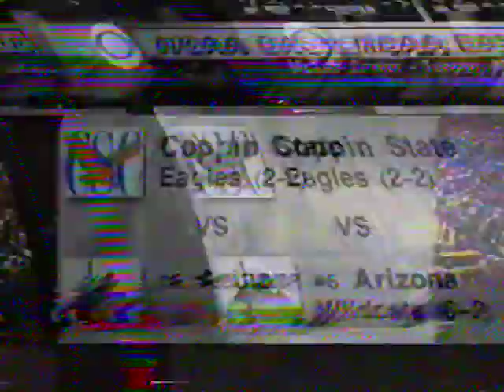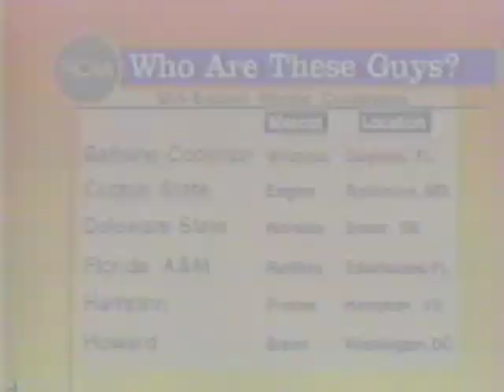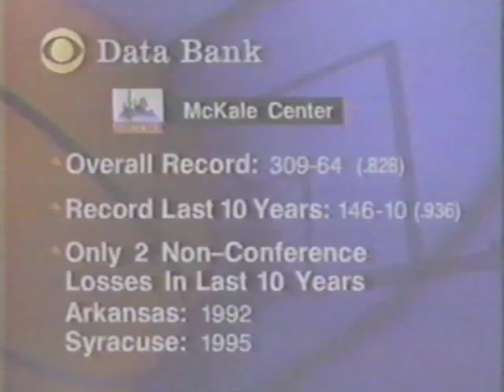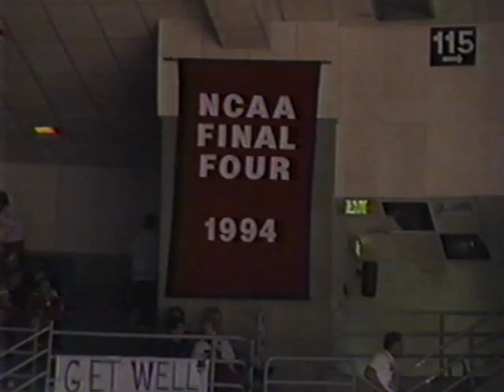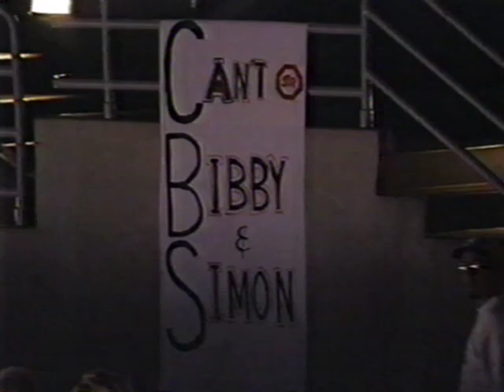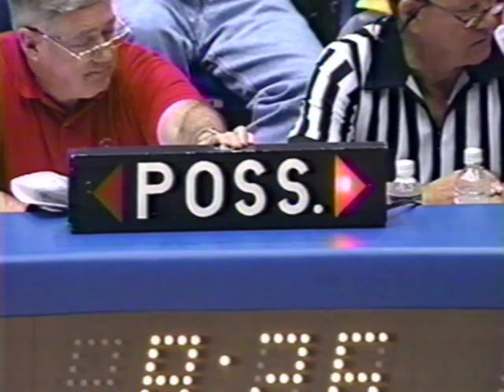12-17-1997 University of Arizona vs. Coppin State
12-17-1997  University of Arizona vs. Coppin State.